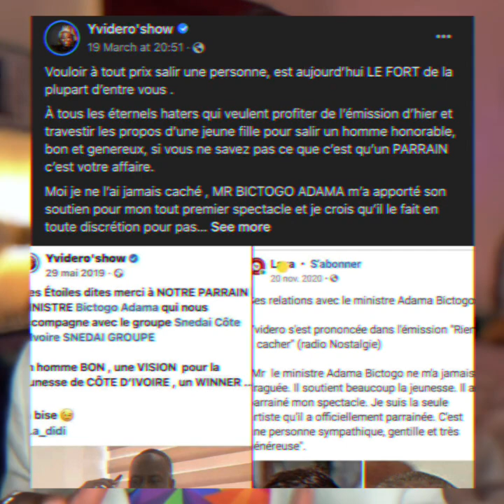Sous le haut parrainage, une histoire de parrains avec Yvidero, elvire agbemadon et guessan cadic,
Sous le haut parrainage, une histoire de parrain et marraines avec Yvidero, elvire agbemadon et guessan cadic,
Je sais plus ... Mais il parait que Emma lohoues est passé voir son parrain.. je dis donnez nous un peu oh, "katanou manqué là, donnez nous un peu eyiyeu"